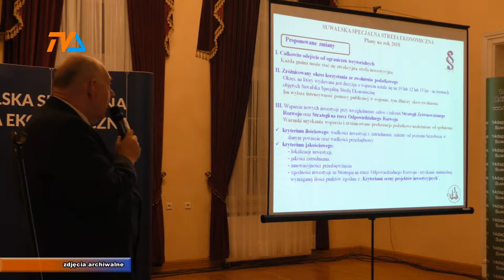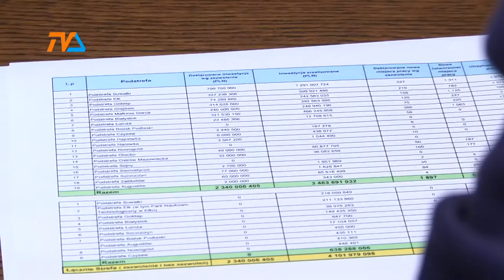SSSE - minął rok w nowych warunkach prawnych |TVSUWAŁKI